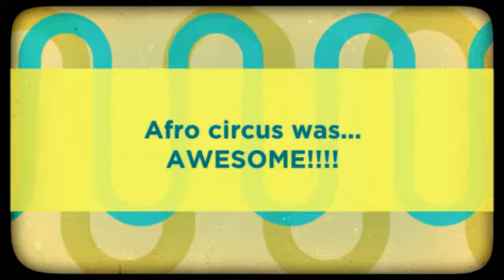My Animoto Video